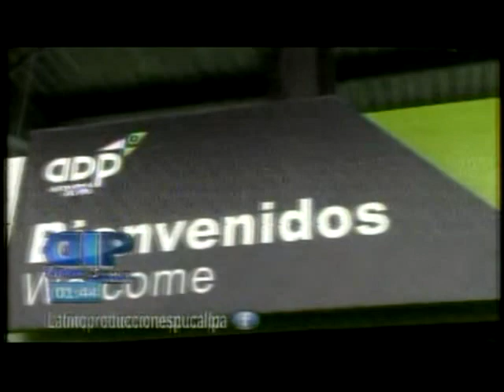EL INFORME TV REPORTING ABOUT THE CONSTRUCTION PROJECT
EL INFORME TV SHARING ABOUT THE ARRIVAL OF CHRIST FELLOWSHIP TEAM AND THEIR PROJECT